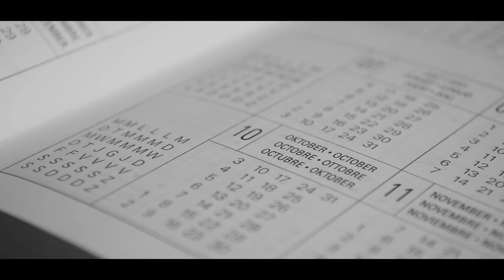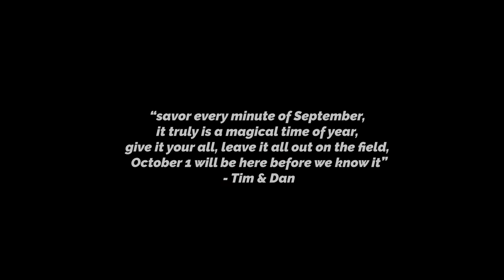Calling All ELK HUNTERS // ELK SHAPE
Calling All ELK HUNTERS // ELK SHAPE .. This is our version of Elk Season Hype! September is about to roll around and we want you to SQUEEZE every ounce out of your September Chasing Bugles.

OUR BRAND & PODCAST
MUSIC WE USE AND RECOMMEND:
Joel Turner's Controlled Process Shooting Course